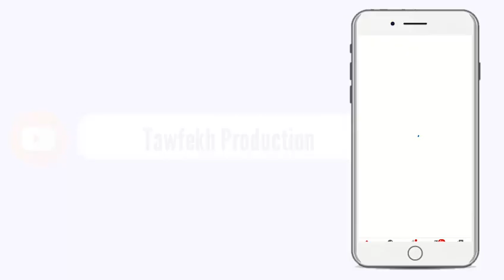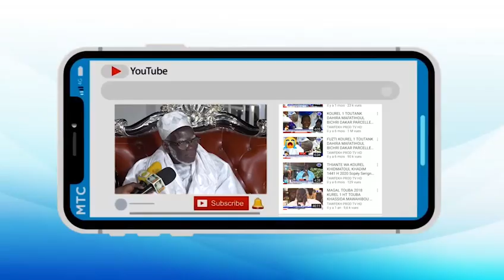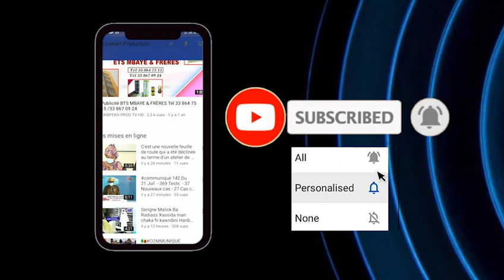Tabaski 2020 ziar de Sokhna Adja Saliou Thioune 68 moutons 20 méchouis 5 200 000 fcfa de hadiya